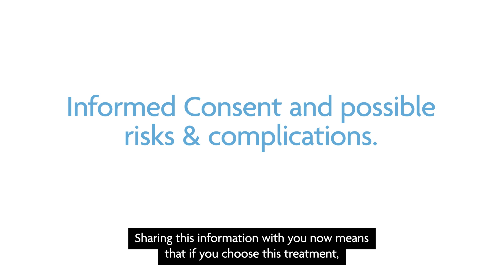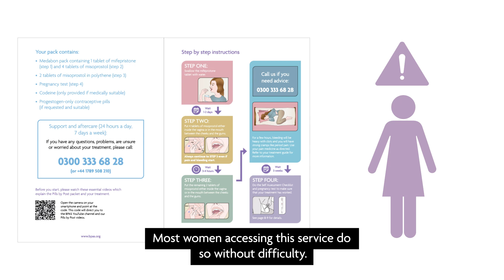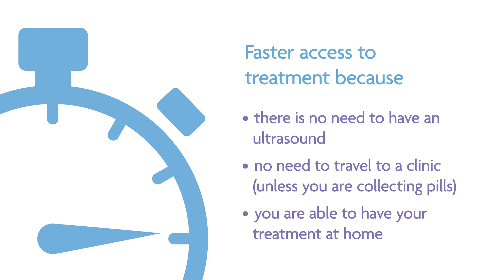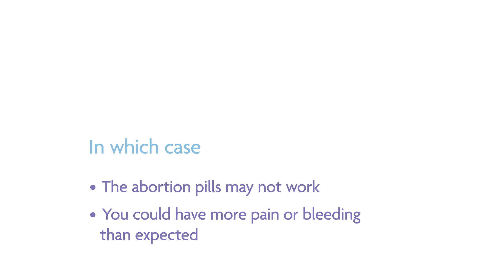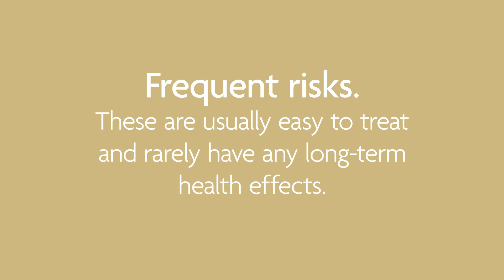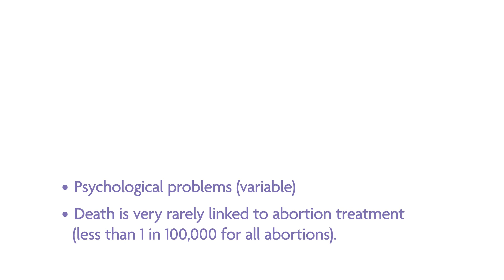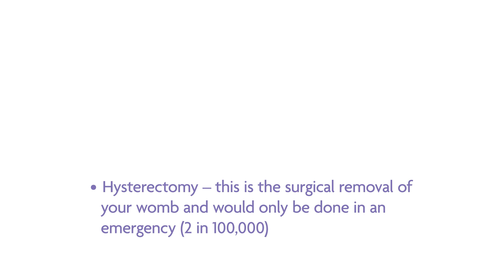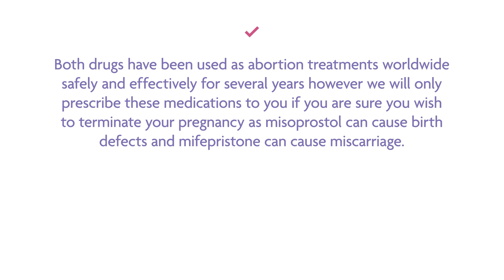BPAS - informed consent to treatment